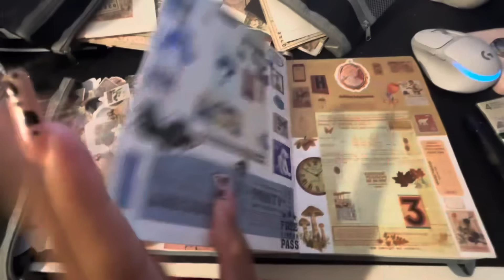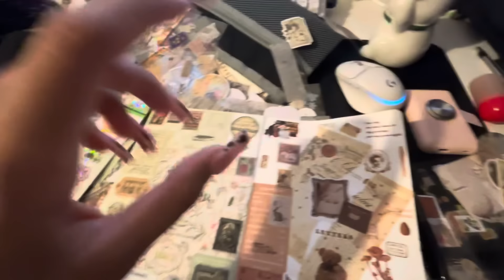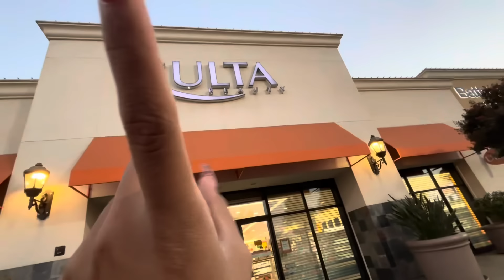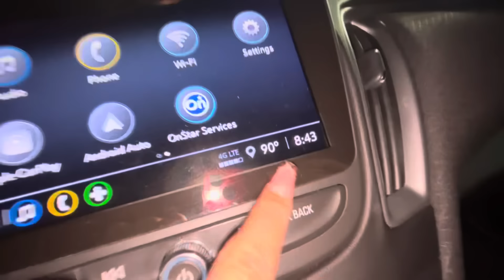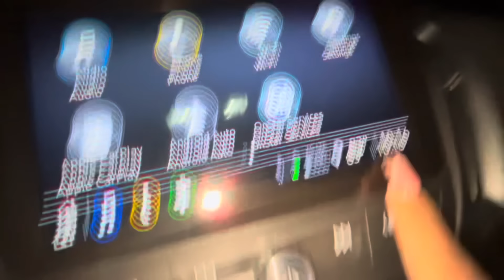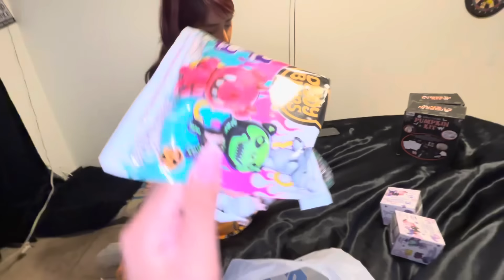WHAT I DO WHEN MY CRUSH GOES HOME